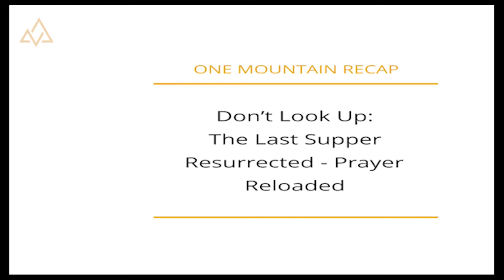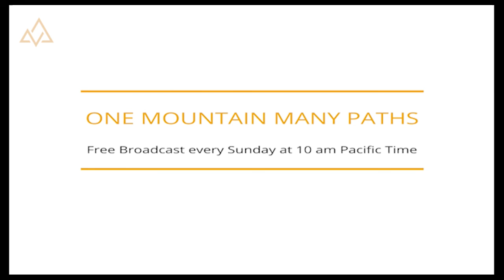From Episode 288 Don’t Look Up: The Last Supper Resurrected - Prayer Reloaded 5 Minute Recap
The Last Supper Resurrected - Prayer Reloaded
5 Minute Recap from Episode 288

"First Principles express the underlying – eternal yet evolving – universal principles of value that need to be the rudder of civilization’s next stage. First Principles are urgently needed – personally and collectively – to respond to the catastrophic and even existential risk that challenges us, invites us, and demands our response at this moment in time.

First Principles are ancient, time-honored, and venerable, even as they are evolutionary, emergent, and new. First Principles are a weaving together of the most crucial validated truths from all the wisdom streams – premodern, modern, and postmodern – into a new whole greater than the sum of its parts. First Principles are what we have referred to as the New Story, or a New Dharma, or a Global Ethos for a Global Civilization. First Principles are implicitly shared by all the Many Paths. They are the foundation of the One Mountain itself." - Dr. Marc Gafni

Dr. Marc Gafni